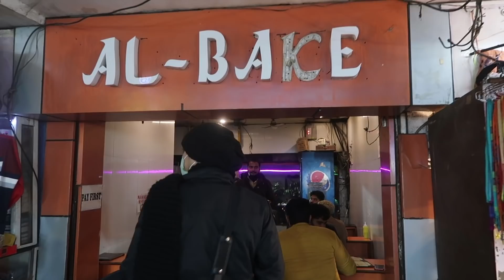HAPPY NEW YEAR 2021